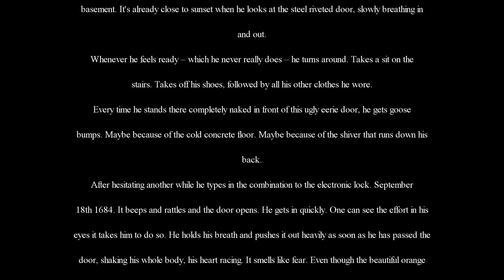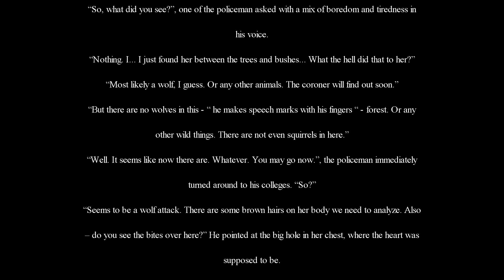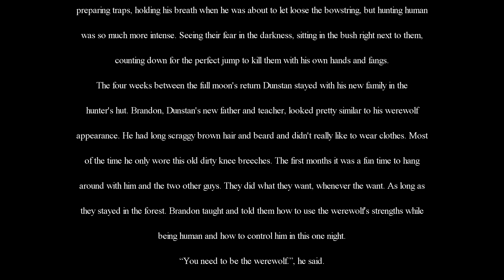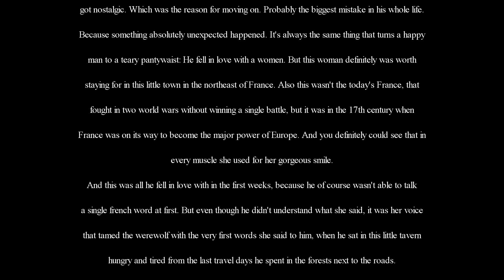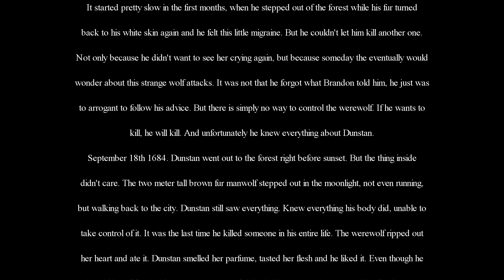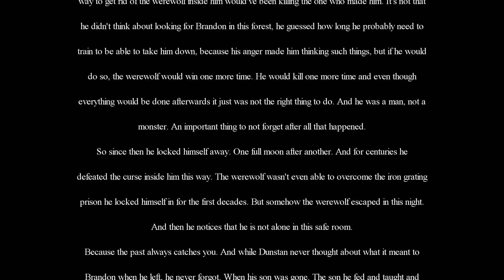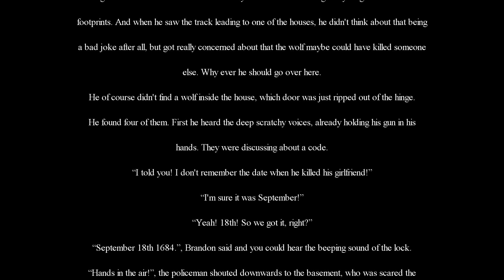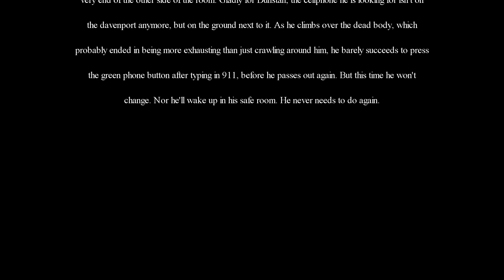The Morning After - Short Story by Hendrik Schilling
This is a short story I wrote for a creative writing class back in 2016 on my semester abroad at the California State University Channel Island. Since I'm neither native in english nor studying it really, I'd like to apologize for mistakes in grammar, spelling or pronouncing.